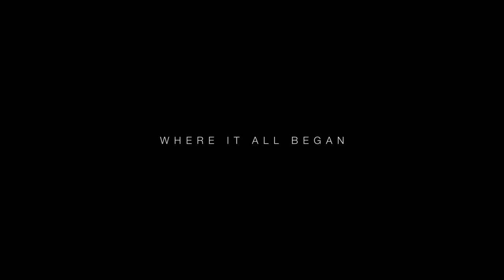Coldbones - Where It All Began (OFFICIAL MUSIC VIDEO)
Dreambound

Artist: Coldbones
Song: Where It All Began
Album: Single (2016)
Hometown: Kent, United Kingdom

Credits:

Video by
Anabasis Media

Track produced, engineered, mixed and mastered by
Ian Sadler (Emeline Studios)